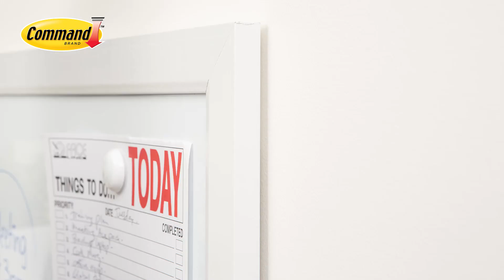OFFICE ORGANISING 30 SEC